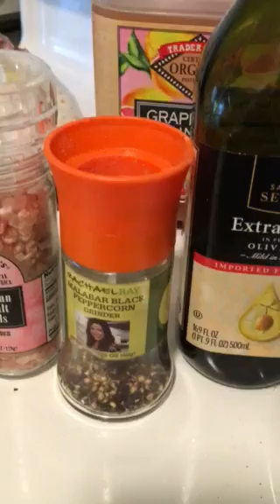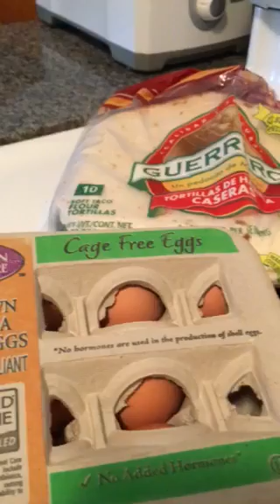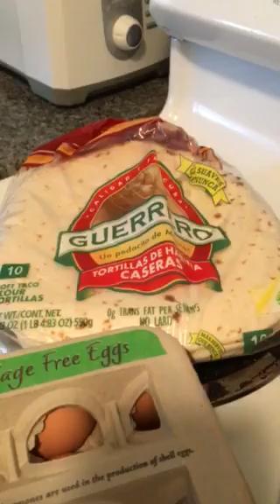Desayunos que adelgazan